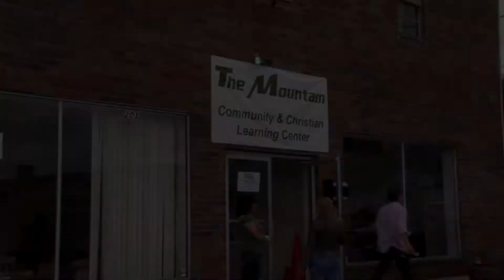Come Climb The Mountain - The Mountain, Nicholasville Ky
The Mountain Community and Christian Learning center is a different kind of church.  It is a family of welcoming devout Christ followers, working together to strengthen faith, at the same time taking part in spreading the love of Jesus Christ throughout Nicholasville and the Central Kentucky Area.  Feel free to join us at  203 East Oak Street in Downtown Nicholasville Kentucky.  We host the weekly Bluegrass Ironmen breakfast at 6:30 on Saturday Mornings.  Christian Fellowship happy hour is at 9:00 am on Sundays, and our Sunday service begins at 10:00 am.